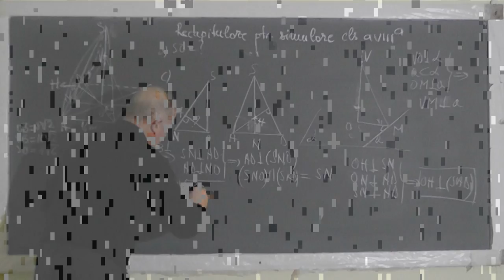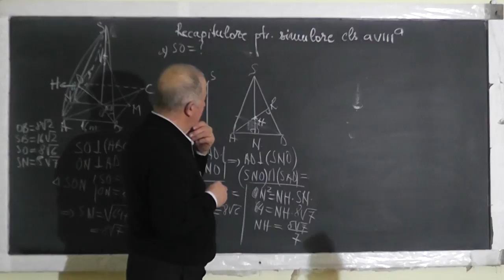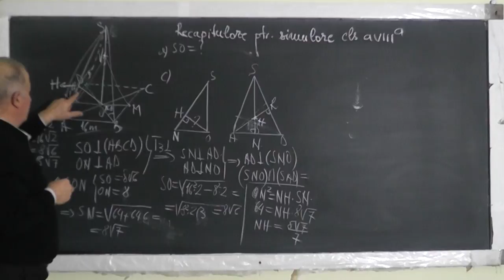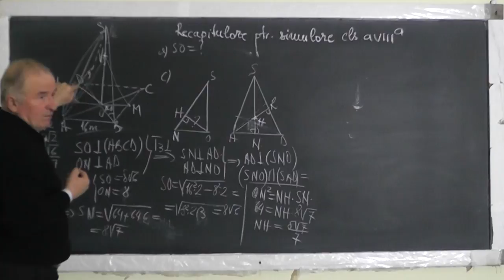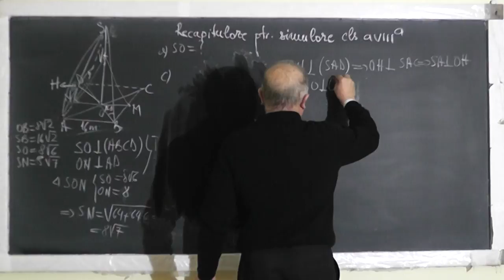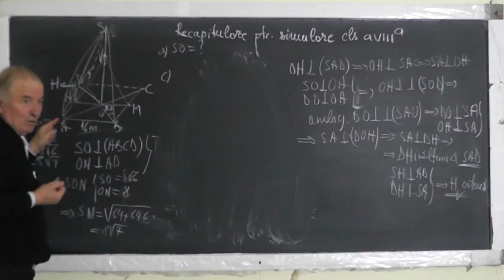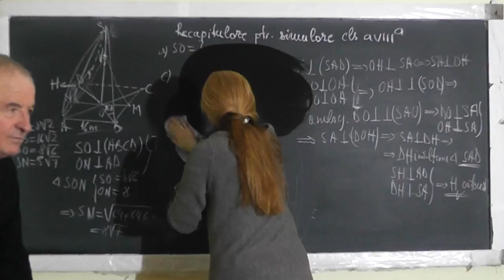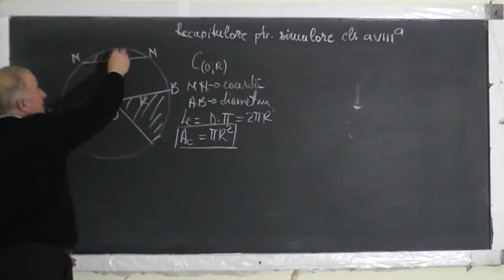2/3 Lectia 1421 Recapitulare pentru simulare: Problema la geometrie data in 2015 si altele Clasa 8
Aceste lectii sunt SUSTINUTE de VOI si daca va sunt utile, as aprecia un Like, Share, Comment - In aceasta lectie de matematica pe care o puteti vedea in direct si pe facem recapitulare pentru simularea din 16 Martie 2017 la geometrie.
- VIDEO MATEMATICA cu Proful Online sau cautati pe Google: profu online Ioan Ursu